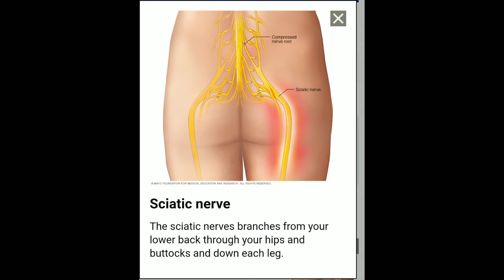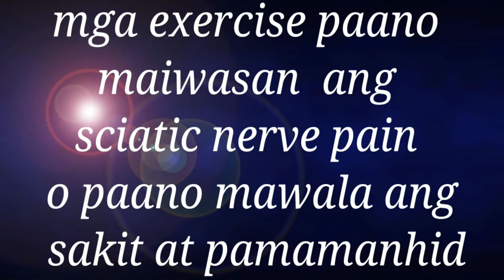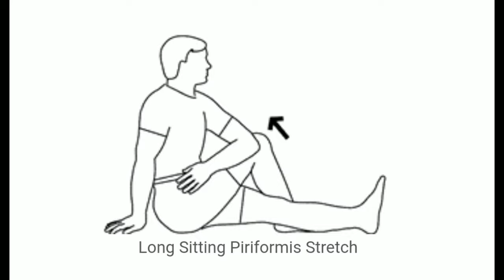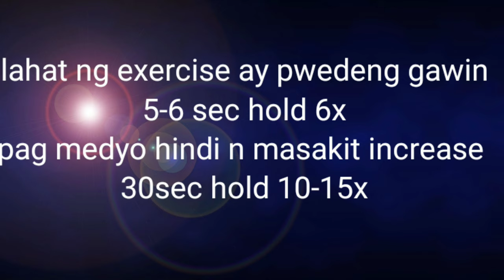Physical Therapy: Pamamanhid at pain dahil sa sciatica: Sciatic nerve impingement exercises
Paano ma prevent o mawala ang sakit at pamamanhid n dulot ng Sciatica.

post pregnancy lowback pain.